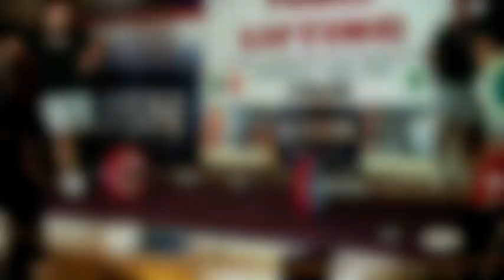Treacy Kiely-POWERLIFTING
GPC EUROPEAN POWERLIFTING 2010
CHAMPIONSHIPS 2010
IRELAND.
75KG CLASS WINNER AND 3 EUROPEAN
RECORDS HOLDER.